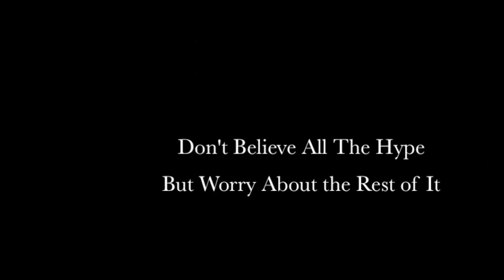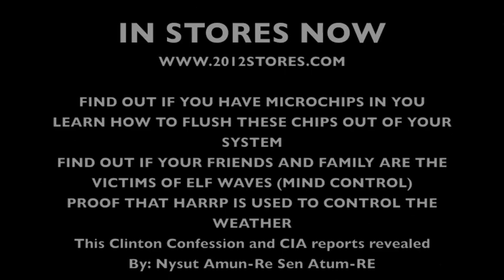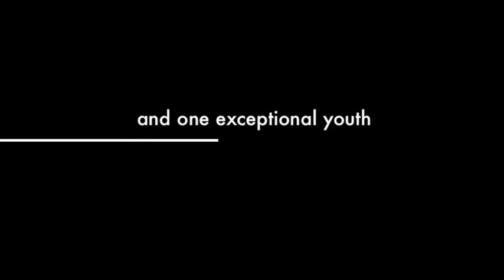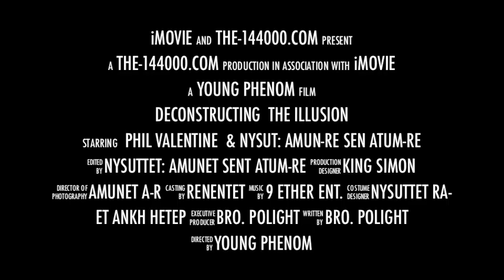Satellite Terrorism / Ascension 101 promo for Lecture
The Young Phenom Nysut: Amun-Re Sen Atum-Re (Polight) and Rev. Dr. Phil Valentine will deconstruct the illusion on December 5, 2010 in a historical lecture t Brooklyn New York C-PAC cultural performing arts center located at 1020 E48 street at Farragut Rd. (2 blocks from utica avenue)